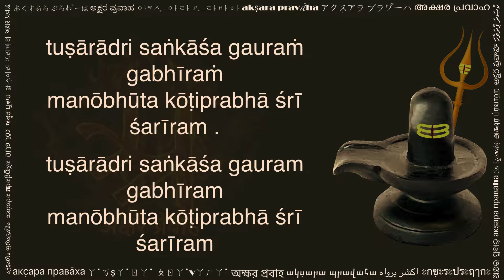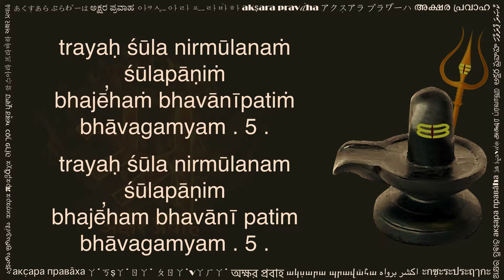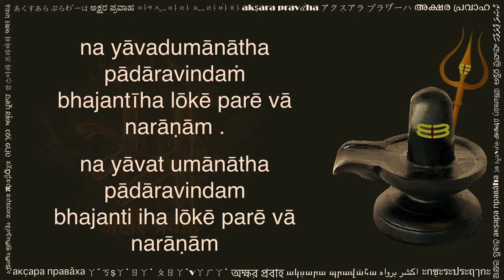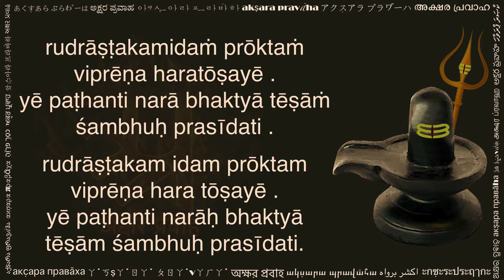rudrāṣṭakam (रुद्राष्टकम् लेटिन लिपि में, Rudrashtakam in Latin script)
Sri Rudrashtakam is a stuti (praise) of Lord Shiva by Tulsi Das ji (16th century CE). This stuti appears in Uttara Kanda of Sri Rama Charit Maanasa, the story of Lord Rama. A devotee of Lord Shiva is repeatedly insulting his own Guru, Lomash Rishi. Seeing this Lord Shiva gets angry and condemns the student. Out of his love for the student, Lomash Rishi sings this stuti to calm the anger of Lord Shiva. Hearing this stuti Lord Shiva blesses Lomash Rishi's disciple. Its a melodious and beautiful composition. The original verse was written in Sanskrit language using Devanagari script. However, not everyone can ready Devanagari script. This video is created with an hope to help readers of Latin script. You can practice this by reciting along the text and audio. Hope this helps in your sadhana.

Please share your comments below, and let us know what other texts would you like to translated in Latin.